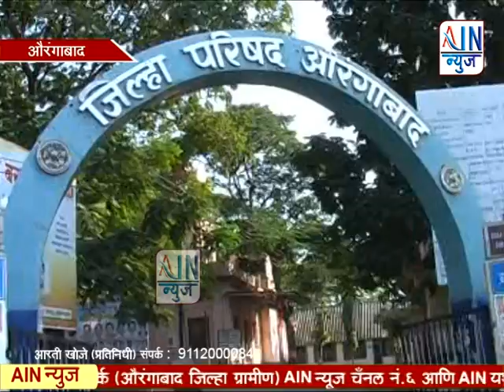१ हजार ९४६ विशेष शिक्षकांच्या मानधनात वाढ..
१ हजार ९४६ विशेष शिक्षकांच्या मानधनात वाढ..